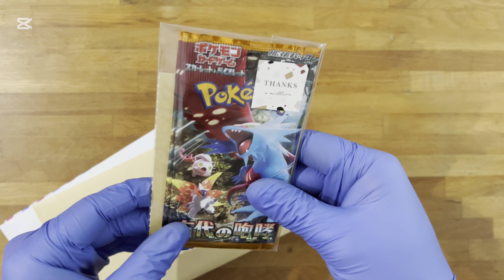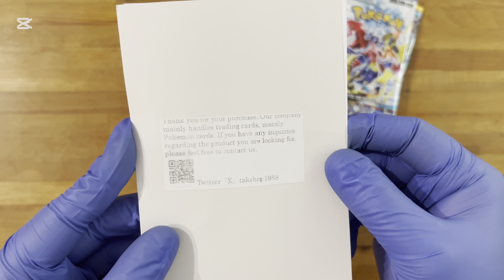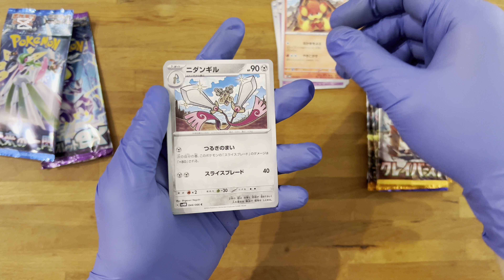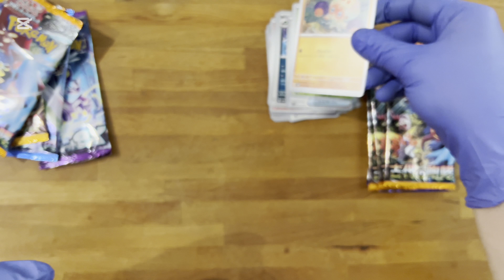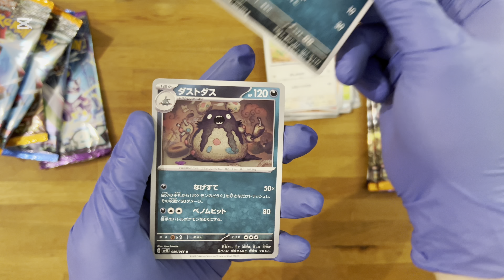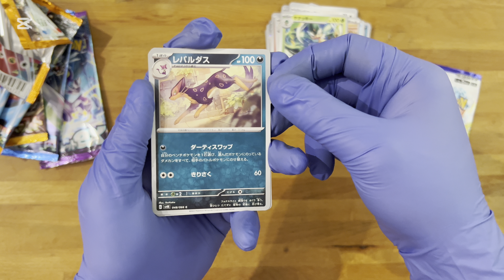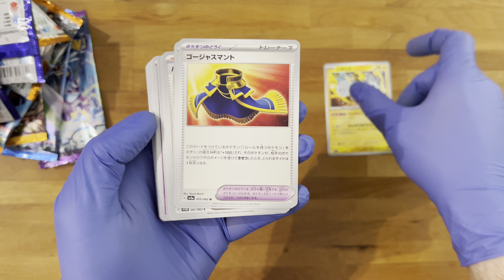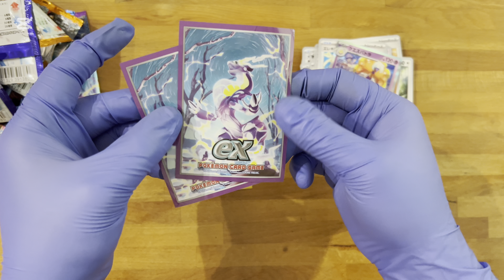Some Packs from Japan - Pokemon packs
Check our eBay Store: